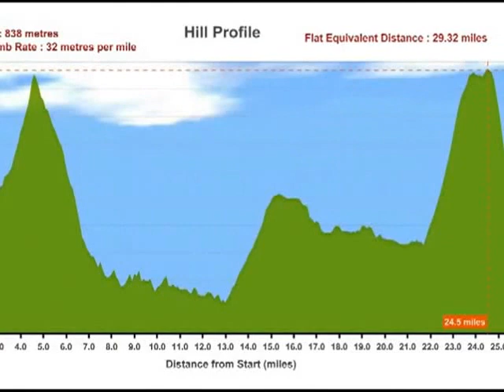Chineham Park Running Club at Snowdon Marathon 2013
Chineham Park Running club takes on one of the UKs toughest marathon. Snowdonia Marathon